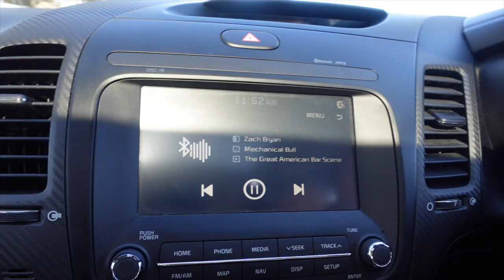How I Escaped the City for the Country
HIIIIIIIIIIIIIII GUYS!

HOW ARE YOU GUYS GOING!